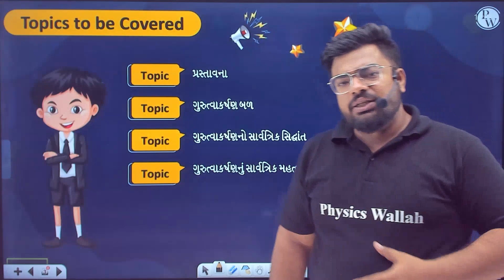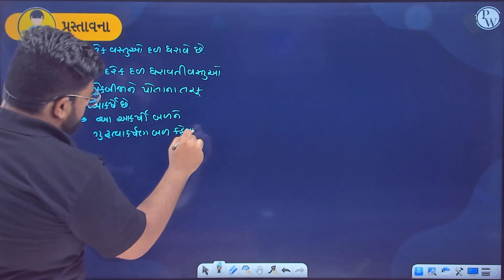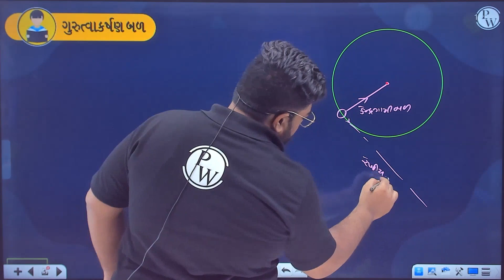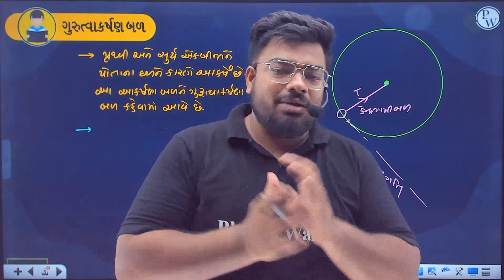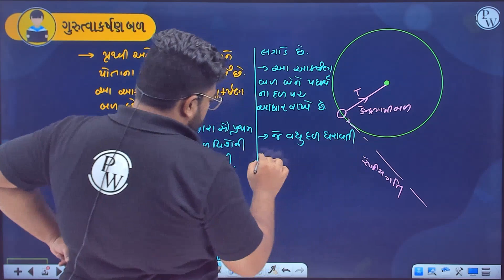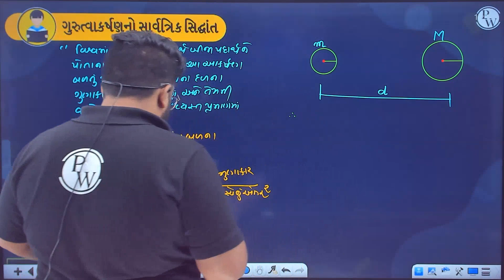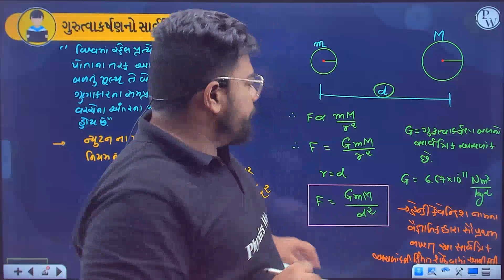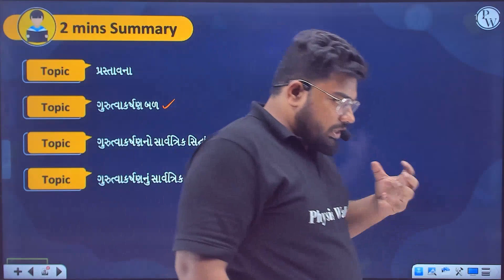ગુરુત્વાકર્ષણ 01 | પ્રસ્તાવના, ગુરુત્વાકર્ષણ | Physics | STD 9th/GSEB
We will be discussing the principles of gravity. We will cover topics such as weight, mass, and the law of gravity. We will also discuss some applications of gravity within the world around us.
📌 𝐏𝐖 𝐆𝐔𝐉𝐀𝐑𝐀𝐓𝐈 𝐒𝐎𝐂𝐈𝐀𝐋 𝐌𝐄𝐃𝐈𝐀 -
📌 𝐏𝐇𝐘𝐒𝐈𝐂𝐒 𝐖𝐀𝐋𝐋𝐀𝐇 𝐒𝐎𝐂𝐈𝐀𝐋 𝐌𝐄𝐃𝐈𝐀 -
⏳ 𝐓𝐈𝐌𝐄𝐒𝐓𝐀𝐌𝐏𝐒
00:00 Introduction
01:49 પ્રસ્તાવના
07:40 ગુરુત્વાકર્ષણ બળ
18:31 ગુરુત્વાર્ષણનો સાર્વત્રિક સિધાંત
26:30 ગુરુત્વાકર્ષણનું સાર્વત્રિક મહત્વ
29:28 2 mins summary